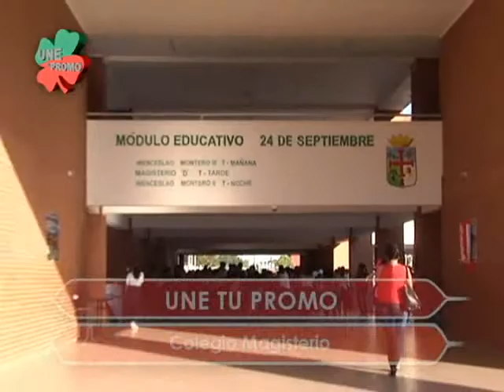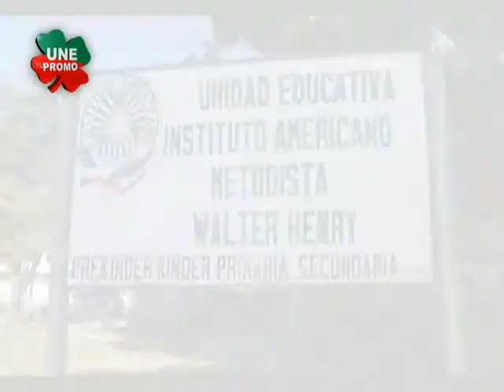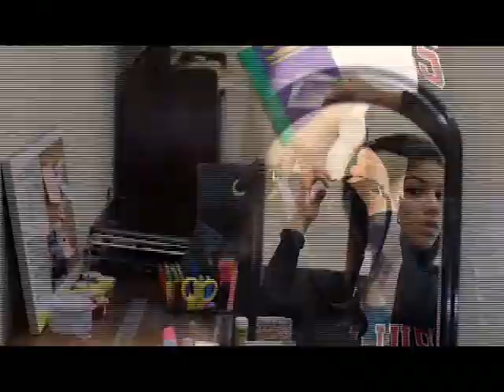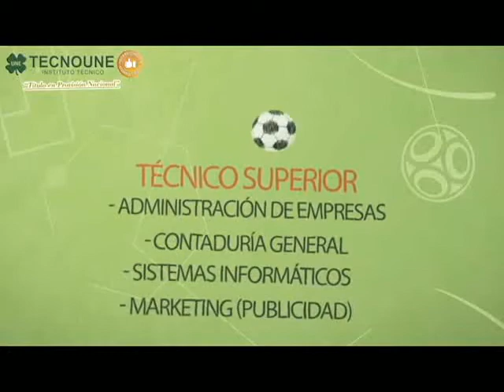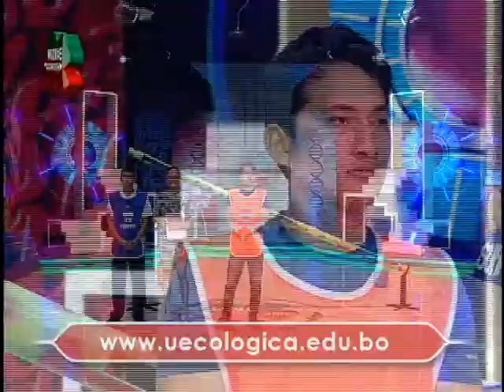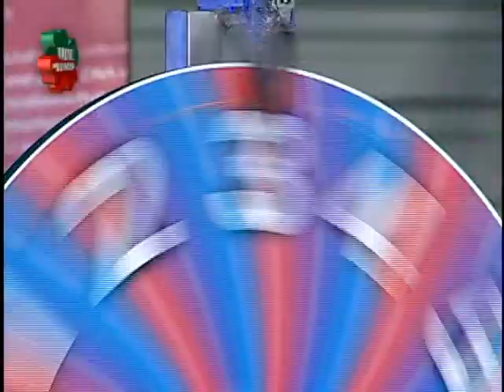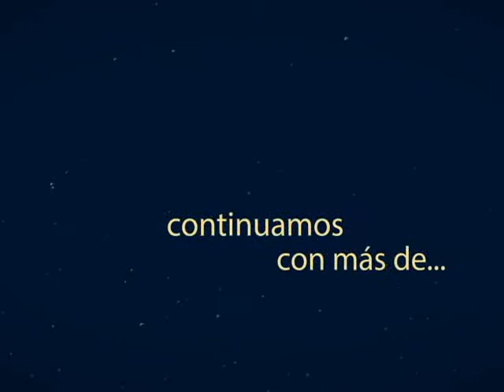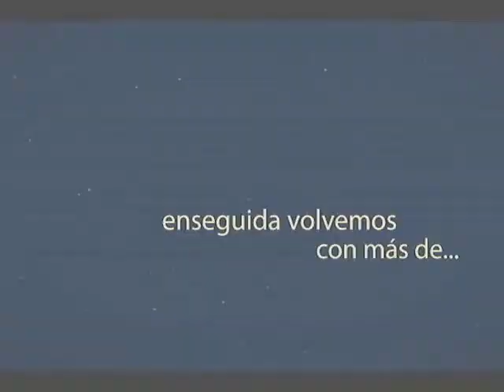UNE TU PROMO LUNES 04 DE JUNIO 2018